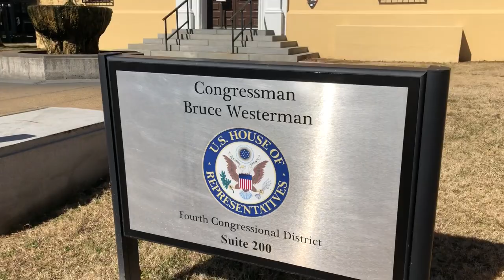We Met A MYSTERIOUS Black Woman And You Won't Believe What She Told Us...